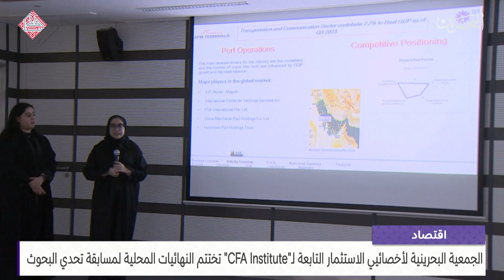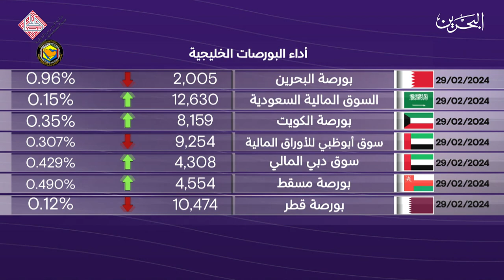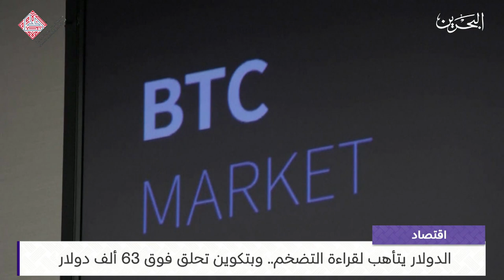البحرين مركز الأخبار : النشرة الاقتصادية 29-02-2024